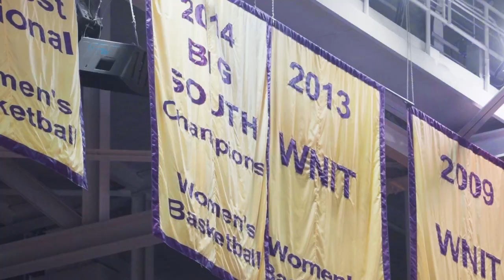Winthrop Athletics Promo